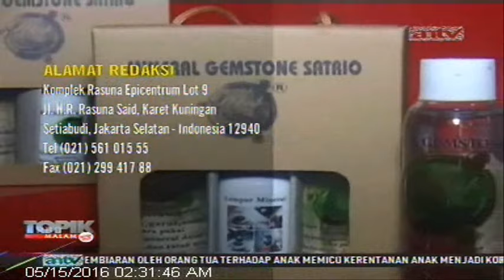[ANTV] Batu Nusantara, Bacan Tetap Punya Penggemar